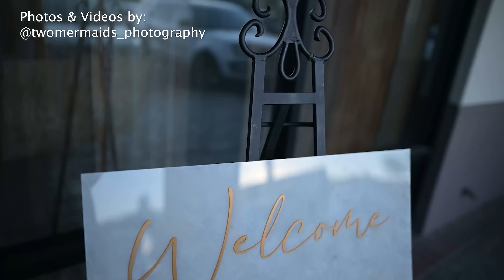I'M MARRIED! | Las Vegas Wedding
I am so excited to share some clips from my wedding in September of 2021. It was a wonderful day and luckily everything worked out despite the pandemic.

Products that have helped me & products I love!

My name is Samantha Wayne and I have been creating advocacy videos on YouTube since 2009. This channel was formerly known as Live Hope Lupus and was created in order to start a community for those living with chronic illnesses. In September 2019, I transitioned to a plant-based diet and I have found my body is responding well to it. Along with my lifestyle change, I am learning to alter my focus more on the positive. My current content will focus on my healing journey, what food I am eating, and everyday life. I will still be posting an occasional update about my health. I hope you all are ready to join me on this crazy journey of healing. We are all learning how to navigate this life together. I appreciate your support and look forward to talking with you all in the comments.

Follow me icons used under Creative Commons (Attribution-Share Alike 3.0 Unported) licence and were produced by Abhishek Pipalva.